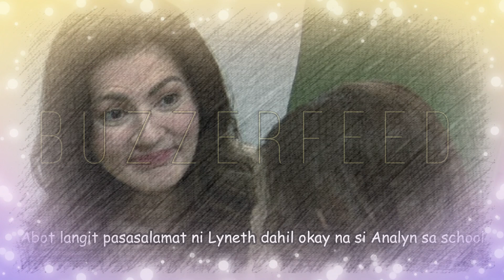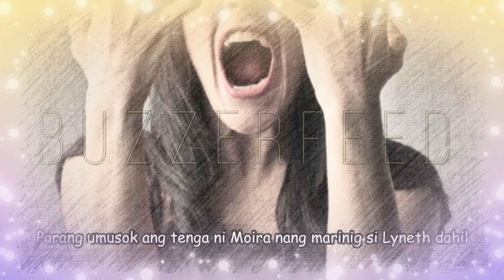Abot Kamay Na Pangarap: Ikaw Pala Ang Nag-Frame Up Kay Analyn!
Abot Kamay Na Pangarap Full Episode Teaser Reaction Video September 26 2022: Ikaw Pala Ang Nag-Frame Up Kay Analyn!

Panoorin ang latest episodes ng AbotKamayNaPangarap Lunes hanggang Sabado tuwing 2:30 ng hapon sa GMANetwork Afternoon Prime.